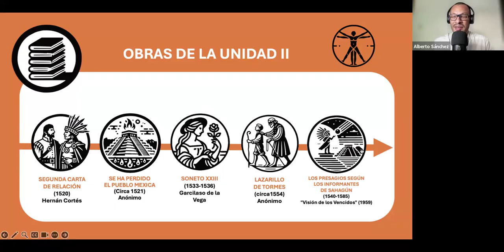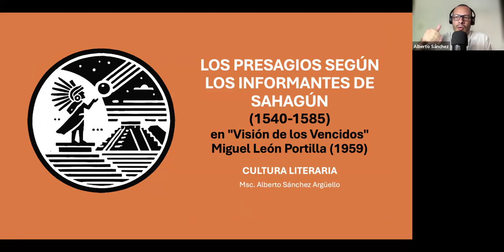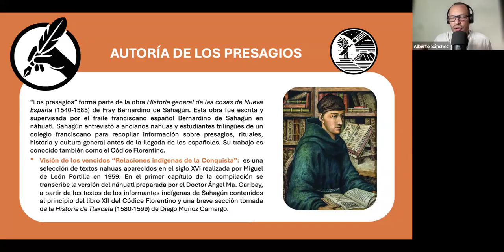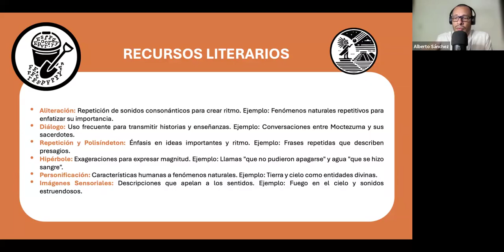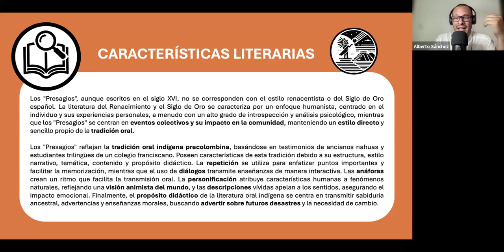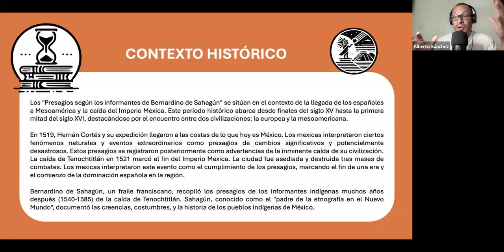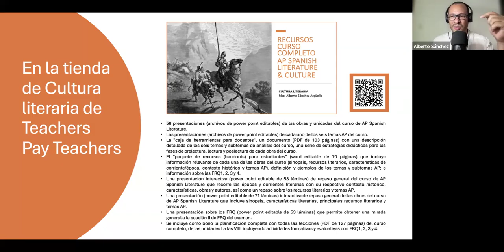Análisis express de Los presagios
Aquí encontrarás un análisis express de la obra Los presagios según los informantes de Fray Bernardino de Sahagún:

0:43 Introducción a la obra.
2:08 Autoría de Los Presagios
4:31 Recursos literarios.
5:52 Características literarias.
9:31 Contexto histórico.
11:58 Los temas AP.